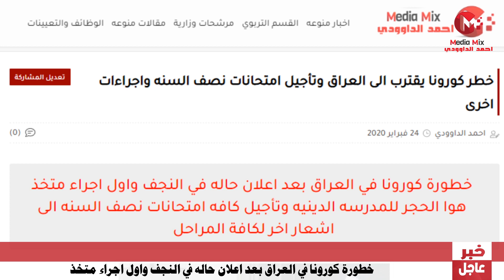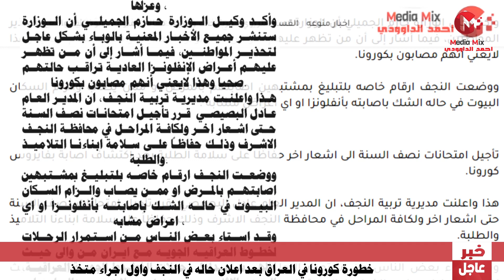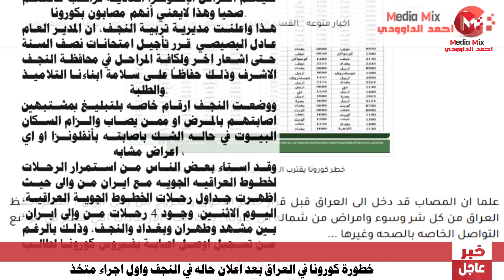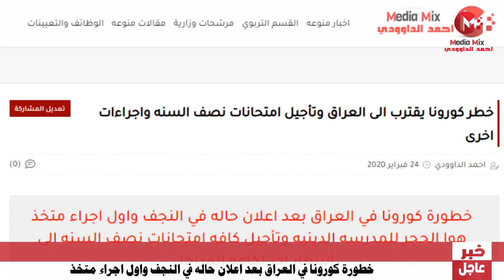بعد الاعلان عن مصاب بكورونا الغاء امتحانات نصف السنه واجراءات مشدده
خطورة كورونا في العراق بعد اعلان حالة في النجف , الغاء امتحانات نصف السنه في النجف الاشرف بعد اعلان عن حالة الاصابه لشخص ايراني بفايروس كورونا ,

رابط الخبر بالتفصيل للاطلاع على الخبر ادناه